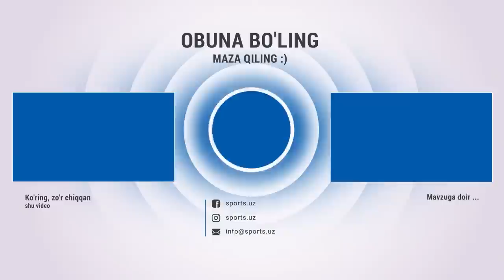Neftchi - Navbahor 0:0 Super seyvlar, xavfli vaziyatlar HIGHLIGHTS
Навбахор,Navbahor,Paxtakor,istamatman,Diyor,Diyor Imomxo'jayev,diyor imomxo'jayev,узбек спорт янгиликлари,диёр имомхўжаев,энг сўнгги футбол янгиликлари,Odamlar ortimdan,odamlar ortimdan,узбек клип,new uzbek music,uzbek,la'nat bilan